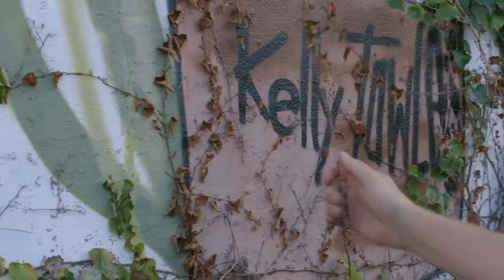Revisiting SCOUT: Kelly Towles restores his first large scale mural in Washington DC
DC-based muralist Kelly Towles restores his first large-scale mural in Washington DC with support from DC Commission of the Arts.

Kelly reflects on his career and his life;  how things have changed since he first painted SCOUT and how some things have stayed the same.